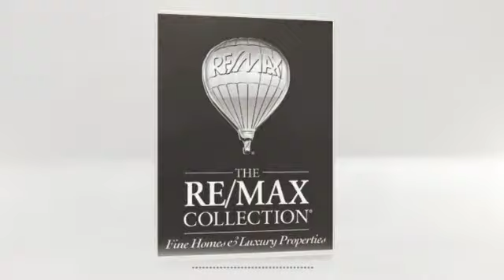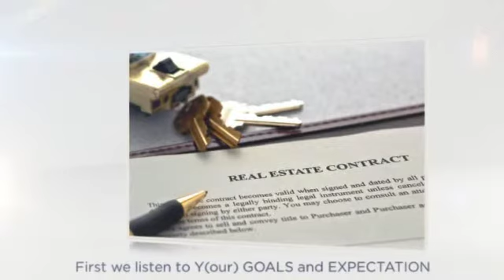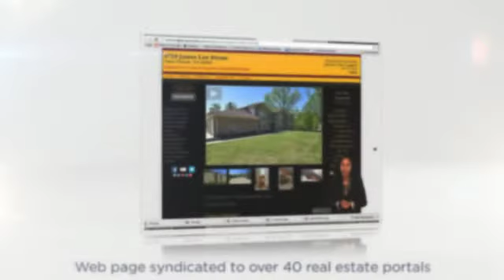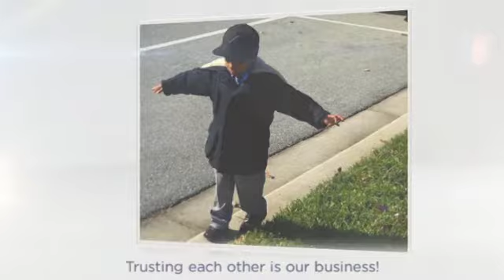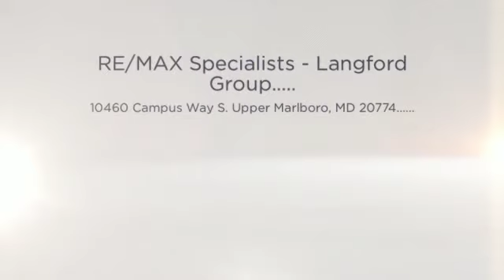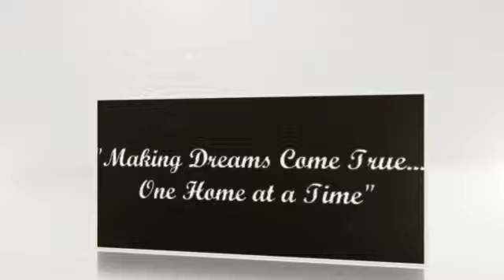Home Evaluations in Prince George County